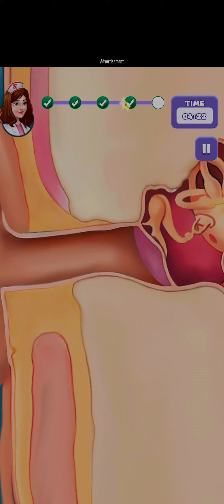January 12, 2024